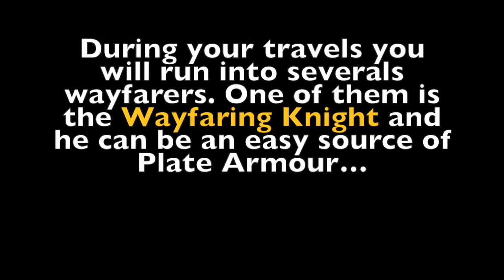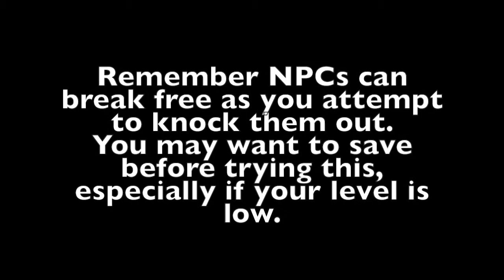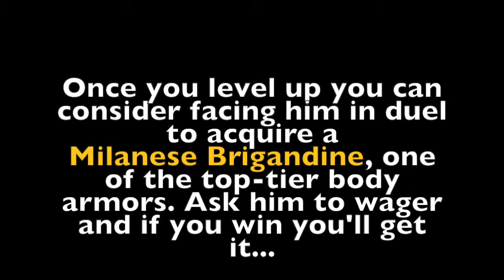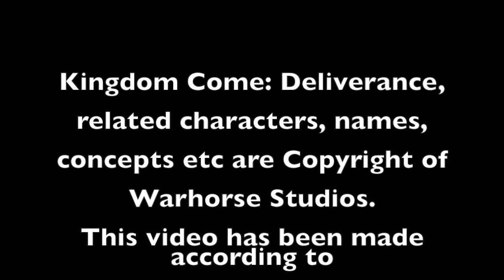Kingdom Come: Deliverance - How to Get Plate Armor Easily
Plate armor can change your game. It grants the best protection in combat and the respect in town and villages. The good news is acquiring plate armor is actually as easy as fast traveling.

During your travels you will run into several wayfarers and one of them is the Wayfaring Knight who is a great source of plate armor. You can loot a full set of plate armor from him and all you need to do is to knock out/stealth kill him. He also respawns so you can meet him again during your travels. I advices to kill him because if you just knock him out he may remember it next time and Wayfarer may stop talking to you unless you pay them. If you kill him, next time he will act normally.

I recommend to acquire this armor as soon as possible since it can make the difference between life and death in many occasions. Plate armor is indeed game changing (it also affects how “civilian” NPCs perceive you) but don’t be deceived by those claiming taking the Wayfaring Knight’s armor will make you OP. It won’t. There will be fights where you will still suffer damage. You will become OP once you level up and acquire the proper perks. However Plate Armor will help a lot and when you combine it with the high level stats, skills and perks then you will really powerful.

Once you level up you may consider to accept his challenge. Agree to fight with him but ask to wager. If you win you will acquire a Milanese Brigandine which is one of the best body armors in the game.

Credits:

Kingdom Come: Deliverance, the related characters, names, concepts etc are Copyright of Warhorse Studios.